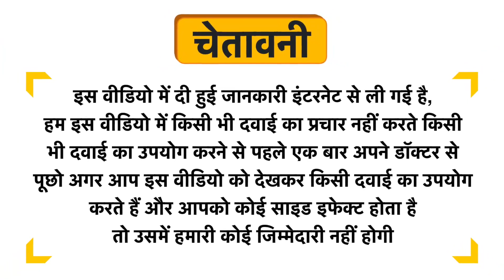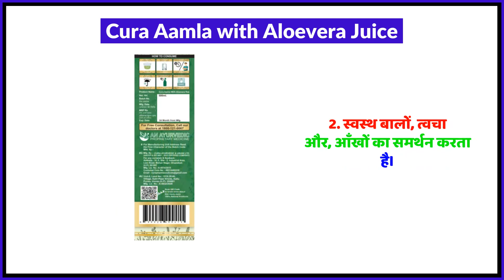Cura Aamla with Aloevera Juice Uses in Hindi | Side Effects | Review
Cura Aamla with Aloevera Juice Uses in Hindi | Benefits | Side Effects | Dose

Topics Covered in This Video
Cura Aamla with Aloevera Juice Uses in Hindi
Cura Aamla with Aloevera Juice Kis kaam aati hai
Cura Aamla with Aloevera Juice Review
Cura Aamla with Aloevera Juice Side Effects
Cura Aamla with Aloevera Juice ke fayde in hindi
Cura Aamla with Aloevera Juice how to use